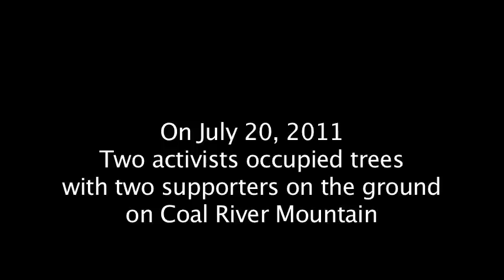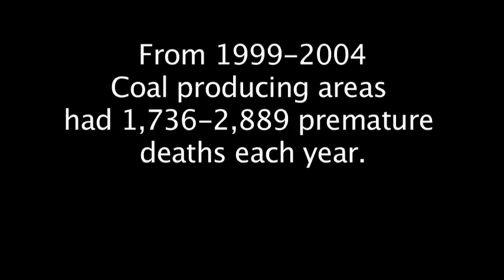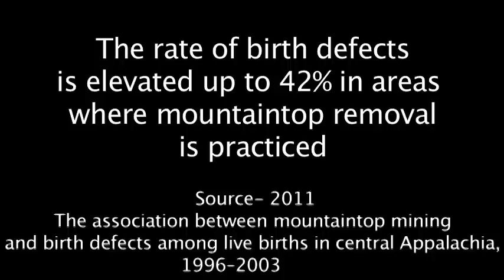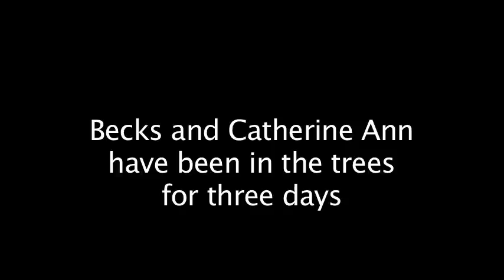First days of the Treesit to halt the Blasting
Blasting on the Bee Tree permit on Coal River Mountain continues to be halted by two tree sitters, Catherine Ann MacDougal and Becks Kolins.  As of Thursday evening, the Bee Tree permit was quiet, and no work appeared to be occurring, according to the sitters.